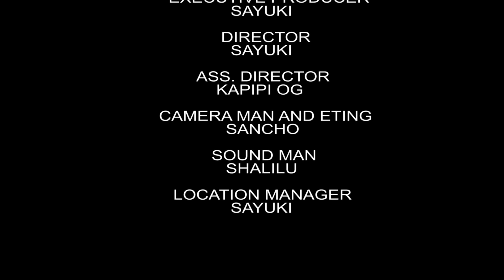BARAKA ZA MAMA EP 10